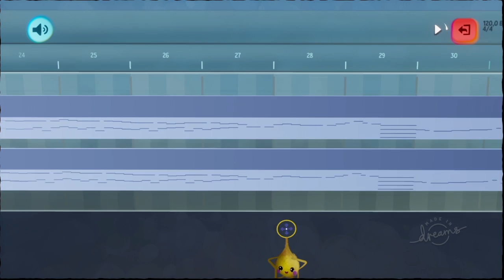Circus Joy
Cette mélodie vous amènes doit aux joies du cirque!

An Accordion track made in Dreams.